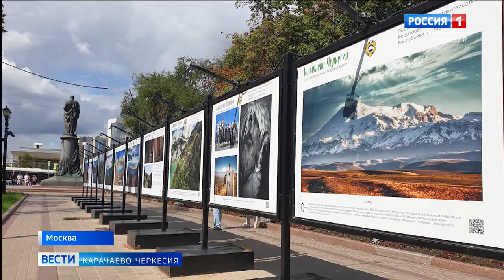Фотовыставка "Карачаево-Черкесия – гостеприимный горный край!" открылась в Москве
В самом центре Москвы открылась интерактивная фотовыставка «Карачаево-Черкесия - гостеприимный горный край!», которая призвана познакомить жителей и гостей столицы с уникальными природными данными региона, которые предоставляют самые широкие возможности для всесезонного туризма, спорта и активного отдыха.

На выставке собраны самые колоритные и интересные снимки, которые расскажут о достопримечательностях республики, известных курортах: любимом, известном с советских времен Домбае и построенном с нуля по самым современным стандартам Архызе. Уникальные памятники архитектуры X века, такие, как Шоанинский храм, возведенные прямо в горах, здесь соседствуют с научными объектами – в республике расположена специальная астрофизическая обсерватория Российской Академии наук, которая является самым крупным в стране астрономическим центром наземных наблюдений объектов Вселенной. Горнолыжные склоны и потрясающие по своей красоте водопады, горные вершины и озера с кристально чистой ледниковой водой, спрятанные высоко в горах – Карачаево-Черкесии есть чем удивить своих гостей.

К каждому снимку прикреплен QR-код, считав который посетители выставки смогут перейти на сайт и узнать более подробную информацию о туристическом объекте, познакомиться с историей и интересными фактами, а также посмотреть местонахождение и точный адрес представленного объекта.

В экспозицию выставки на Чистопрудном бульваре вошли 50 фотографий, благодаря которым посетители больше узнают об одном из самых удивительных уголков нашей страны, увидят настоящую, гостеприимную Карачаево-Черкесию во всей ее красе и обязательно захотят ее посетить, чтобы увидеть всё своими глазами.

Организатором выставки выступило Постоянное представительство Карачаево-Черкесской Республики в г. Москве совместно со столичным Департаментом культуры.

Выставка продлится до 1 сентября 2024 г.